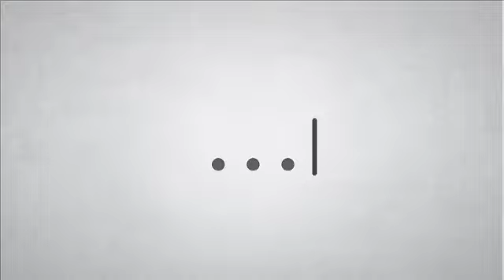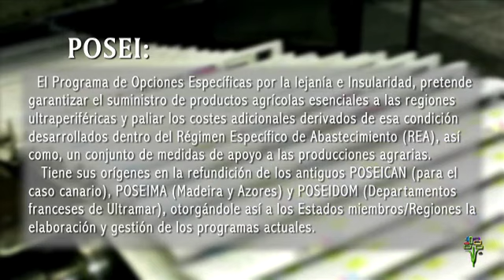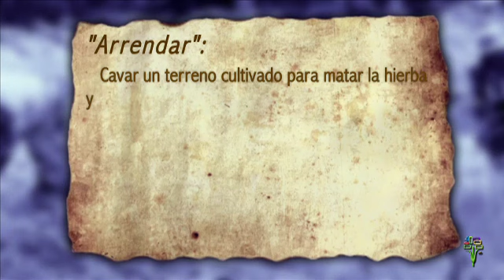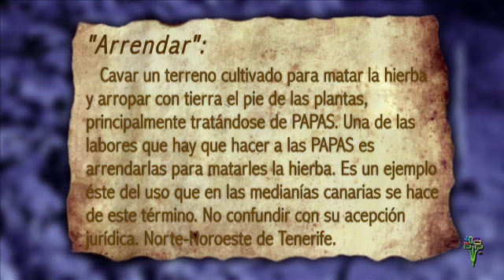El café de Agaete Con Lo Nuestro 02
Continuando, con nuestro compromiso de acercarnos al día a día de esos hombres y mujeres del sector primario, en esta oportunidad visitamos a la gente del café de Agaete, allí nos espera Victo Lugo Jorge para compartir con él, una de sus tantas jornadas de trabajo en La Finca La Laja…